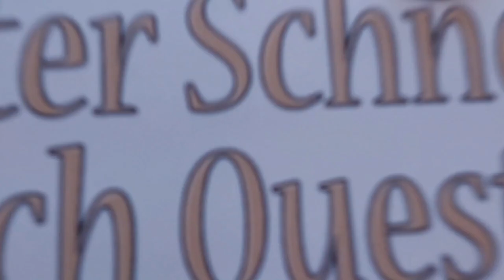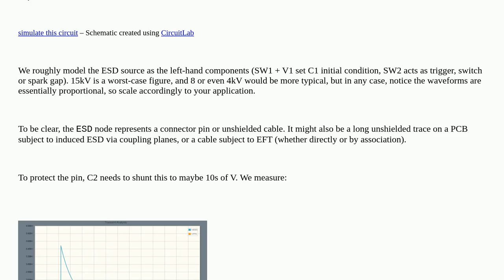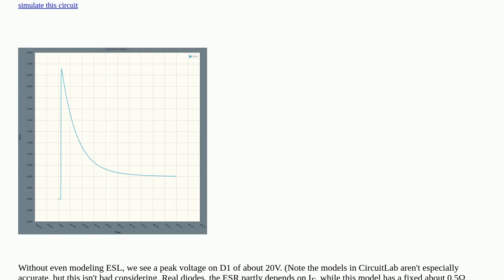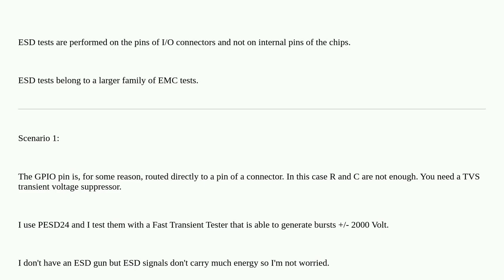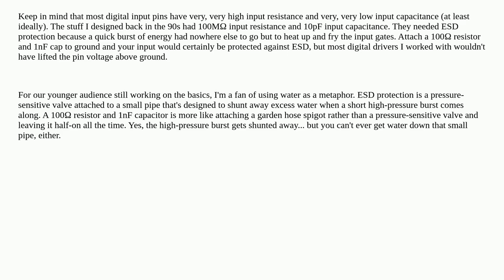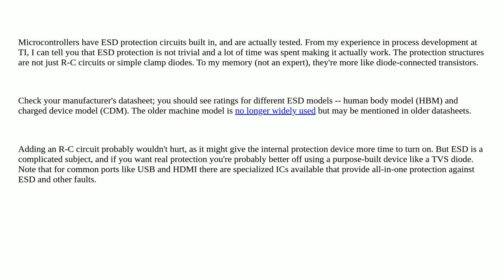Electronics: Is a 100 Ω/1 nF RC enough to protect a microcontroller IO pin from ESD?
Is a 100 Ω/1 nF RC enough to protect a microcontroller IO pin from ESD?

A special thanks goes out to the community

  low-pass surge-protection esd